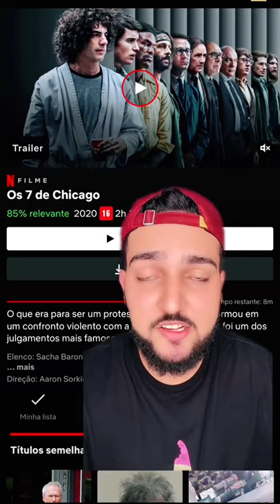14 dicas de ótimos filmes da netflix!